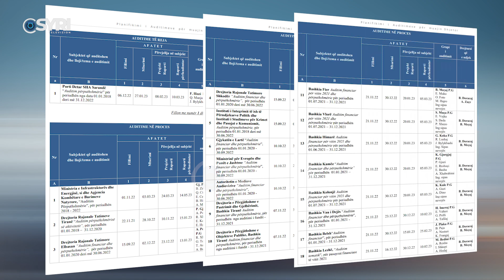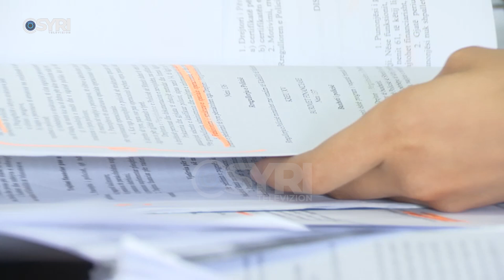KLSH, raport për pasojat në buxhet: 770 mln euro dëm ekonomik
Abuzime të shumta tek institucinet publike ka konstatur Kontrolli i Lartë i Shtetit, të cilat kanë shkaktuar dëm ekonomik në vlerën e 770 milionë eurove. Në raportin e Auditit për vitin 2022, evidentohen parregullsitë që janë bërë me pasuritë shtetërore,  shpenzimet, pagat e shpërblimet. KLSH ka adresuar gjithsej 5,420 rekomandime.